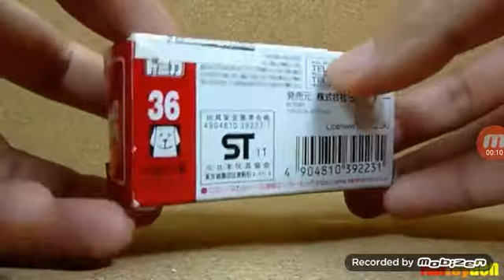Swift car collect by yatin